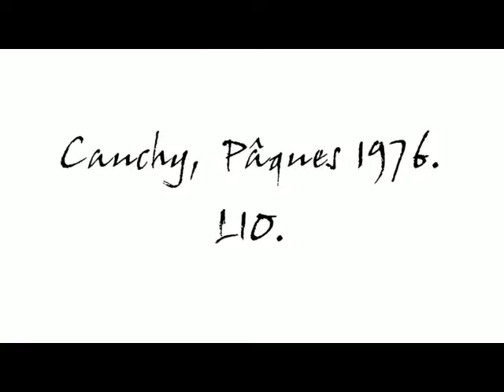Pâques 1976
Visite de la maison de Claude.